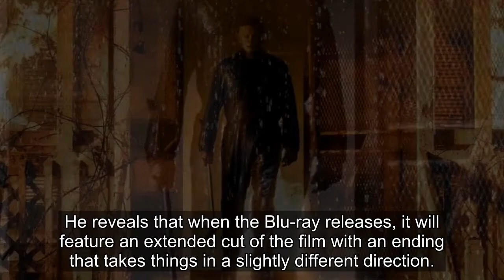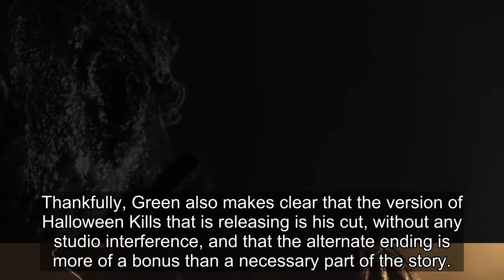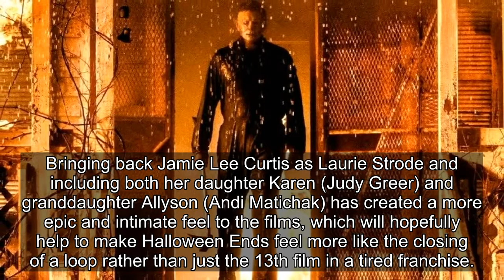Halloween Kills Blu-ray Will Include Alternate Ending